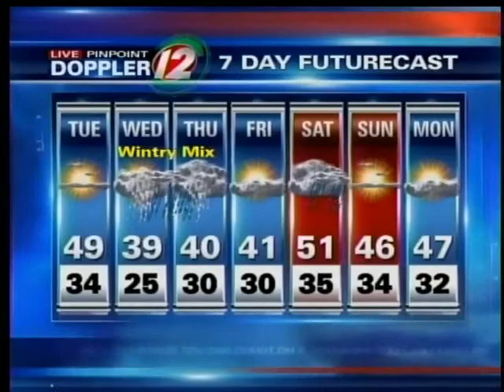Pinpoint Futurecast: 2/28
Pinpoint Futurecast: 2/28 with Meteorologist Michelle Muscatello.